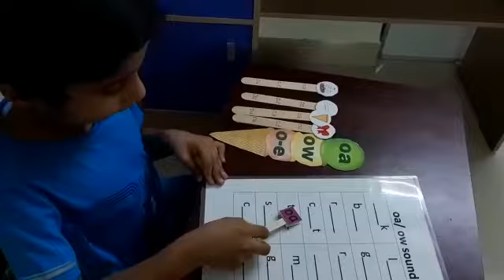Alternative spelling activity of oa/ow